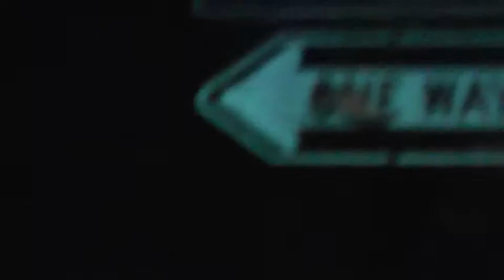Skid Row march 2/1/12 pt 1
The "Red shirts security " are attempting to take actions against the homeless population of Skid Row Los Angeles'

The Red Shirts are not Police , yet they continue to try and over step their span of authority and bully the most vulnerable.
Fuck the fake Police, Power to the People.